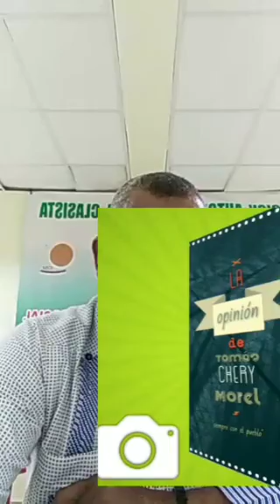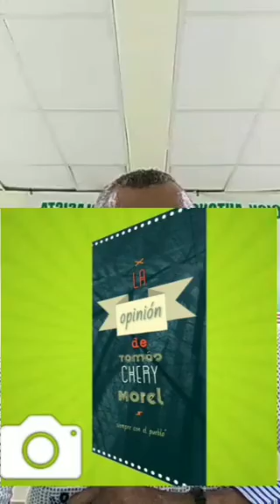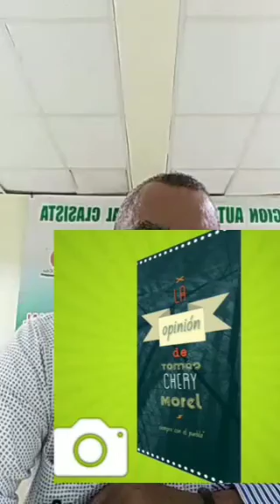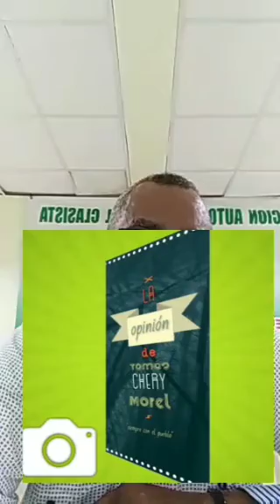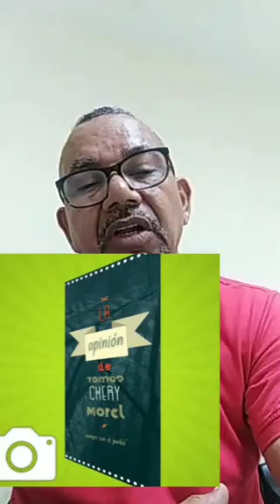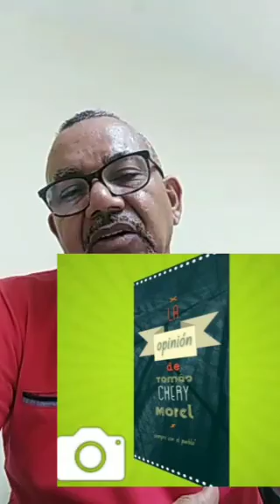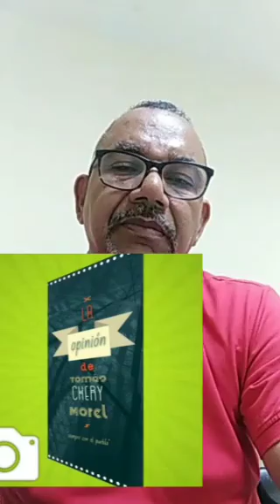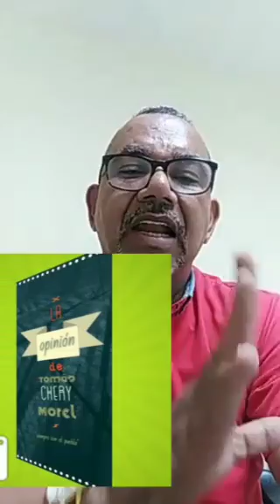Opinión de Tomás Chery sobre las juventud Dominicana